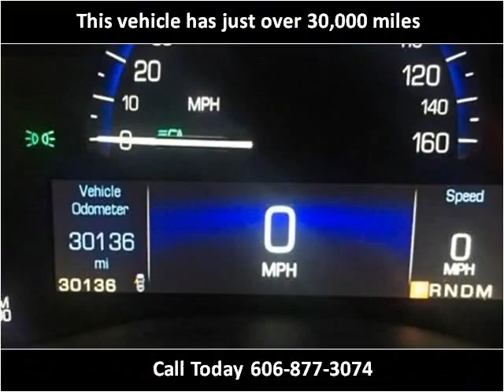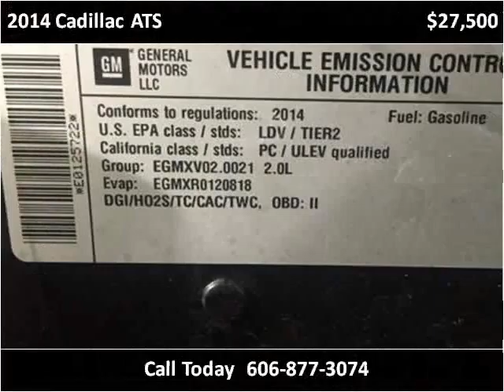2014 Cadillac ATS Used Cars London KY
This 2014 Cadillac ATS is available from Tim Short Select Used Cars London KY.